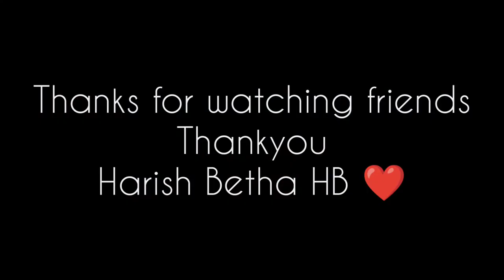Ranveer Singh latest new photoshoot | Man on the internet | news whatsnewhb HB ❤️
My previous Six 6 videos links are provided here.

to my channel WHATSNEW HB ❤️

Hi Friends
Welcome to What's New Channel by RJ Harish Betha HB ❤️
In our channel you will come to know all the latest news about what is new in the market.
1. MOBILES AND GADGETS UNBOXING
2. COMPARISONS VIDEOS
3. YOUTUBE CREATORS
4. FOOD
5. FASHION
6. YOUTUBE GAMING CHANNELS
7. MOVIES AND TV
8. SPORTS AND FITNESS
9. DIGITAL MARKETING
10. MUSIC CHANNEL
11. SOCIAL MEDIA INFLUENCING
12. BUSINESS SOLUTIONS
13. COLLABORATION VIDEOS
14. PRODUCT TUTORIALS IDEAS
15. MAKEUP CHALLENGE
16. REACTION VIDEOS
17. VIDEOGRAPHY TRICKS SHOTS/SKILLS
18. DIET PLAN
19. SONG COVER
20. POLITICAL SATIRE
21 NEWS CHANNELS
22. EDUCATIONAL CHANNELS
23. MUSIC CHANNELS
24. PRANK VIDEOS RANT VIDEOS
25. ROAST TIPS AND TRICKS
26. CELEBRITY INTERVIEWS
27. SOCIAL ISSUES
28. DOCTORS ADVICE
29. PHOTOGRAPHY
30. RADIO LIVE SHOWS
31. MEDITATION
32. STRESS RELIEF
33. RELAXATION
34. PEACEFUL
35. HAPPINESS

All types of useful information and helpful videos will be posted in this channel.

    WHATSNEW
    Harish Betha HB ❤️